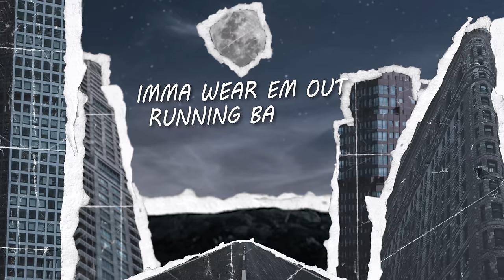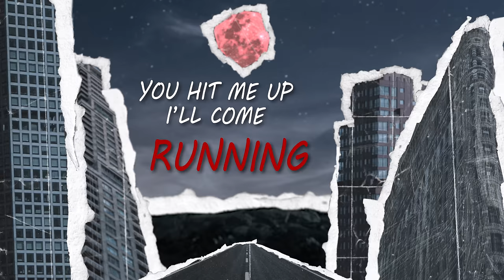Natalie Jane - can i see you tonight? (Lyric Video)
Listen to the 'Where Am I?' EP

Music video by Natalie Jane performing can i see you tonight? (Official Lyric Video).